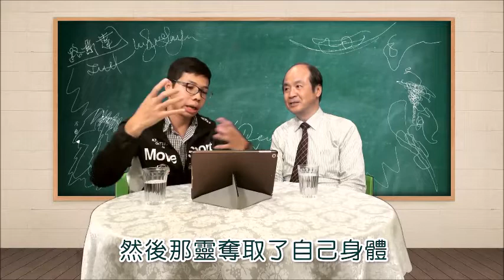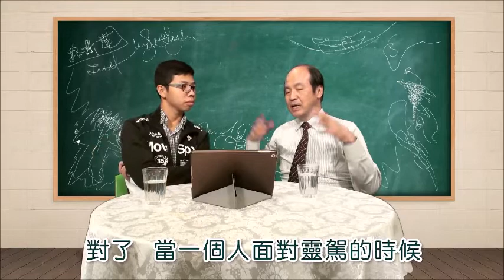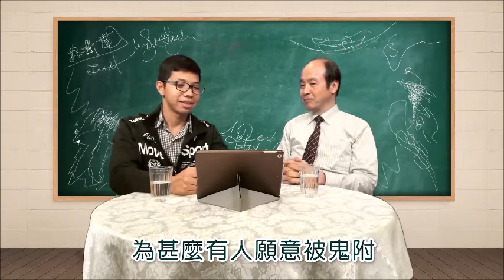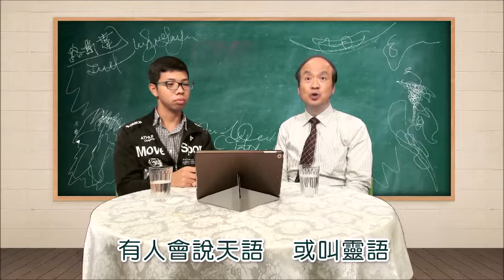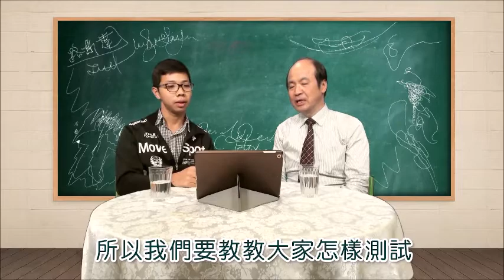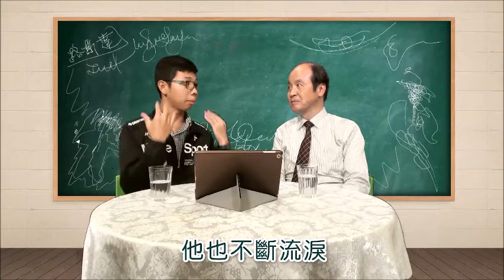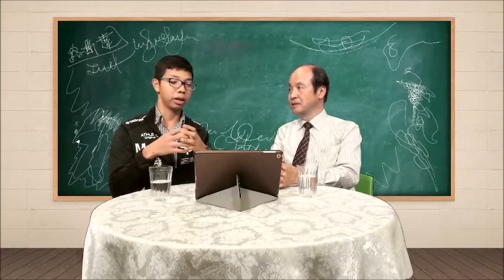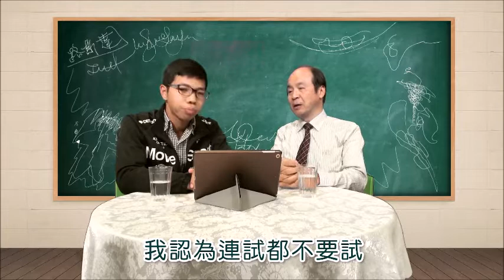《趕鬼牧師網台》EP3 - 怎知觸了靈？ (Part 2/3)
由李牧師及馮俊傑先生，介紹有關『啟靈』和『靈動』的情況；
其實就是『通靈』。
當中分享了一個『啟靈』的詳細過程。
不論『啟靈』和『靈動』的現象，已經在教會中開始擴散，但基督徒對此感到非常陌生，因此這是非常危險的！